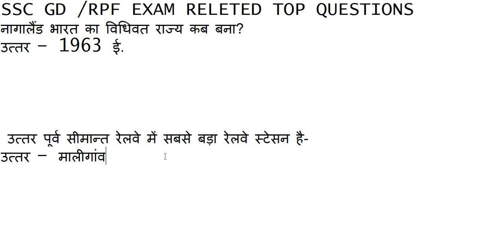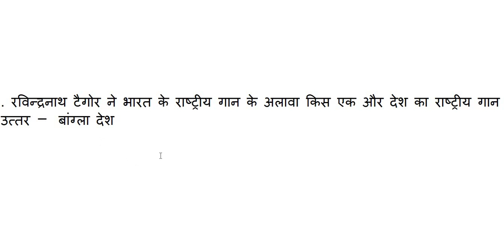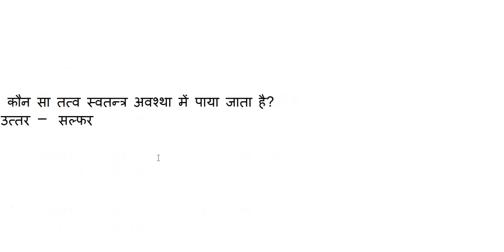SSC GD//RPF TOP EXPECTED QUESTIONS//RPF SSC GD EXAM QUESTION